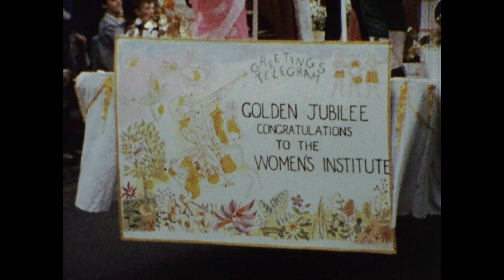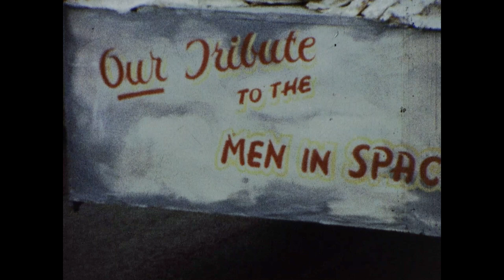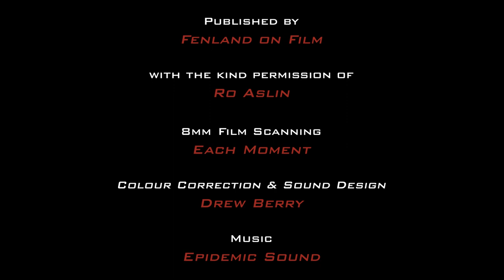Soham Village Carnival (1965) [8mm Film]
🎥 Soham, Cambs (1965) - Village Carnival [8mm Film]

An upgraded scan of this film provided to us courtesy of Each Moment

This is exclusive to Fenland on Film and has been shared with the kind permission of Ro Aslin.

Preservation - Fenland on Film
8mm Film Scanning - Each Moment
Colour Correction & Sound Design - Drew Berry
Music